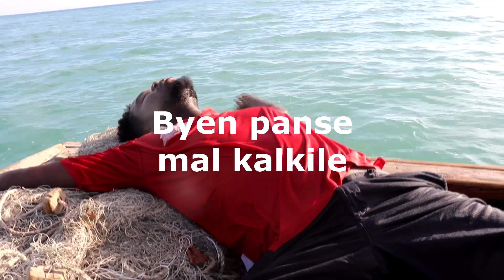Nazwel | Byen panse mal kalkile 😯 ( 2 sur 3 )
Slt, eske w te konnen lè w like epi Share tout sa m fè, sa banm plis fòs pou m travay.

Déjà, mw di nou mèsi pou sipò nou ! m espere nou tout byen nan non gran mèt la.